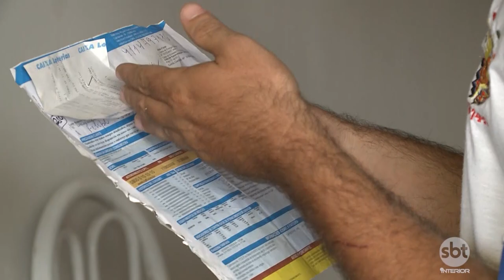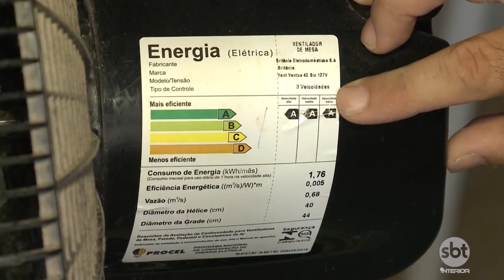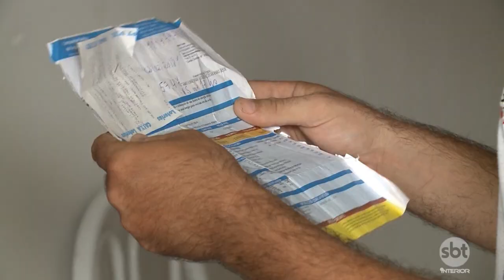Tarifa branca é opção para quem economiza energia